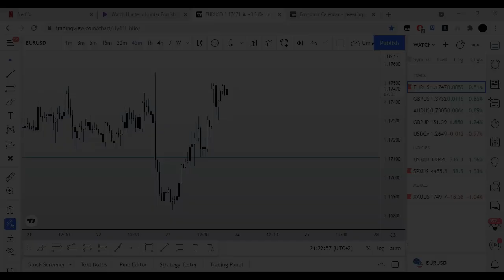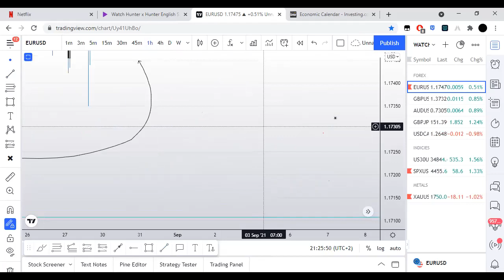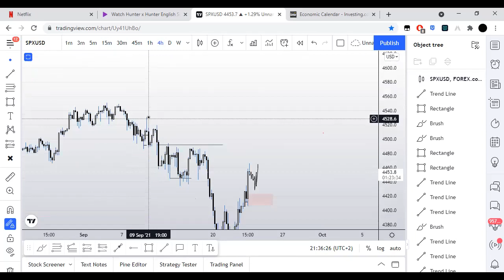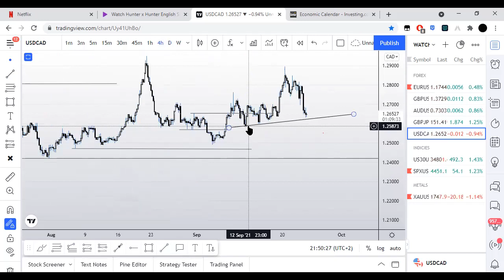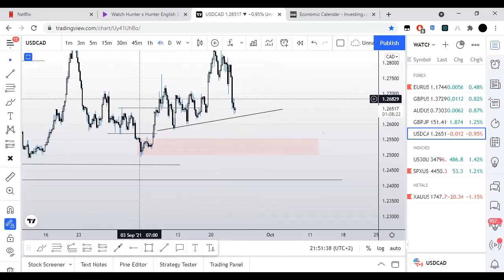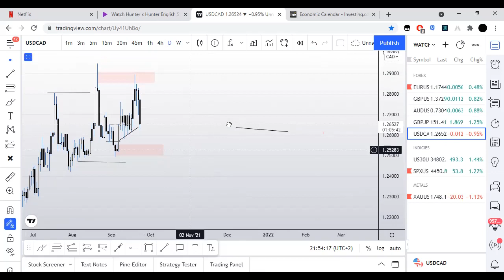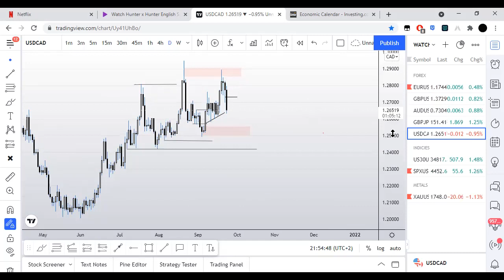LIVE ZOOM SESSION WITH LOSAUCEM #1 (SMC+ RETAIL STRATEGY NUGGETS)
Heres a live zoom recording. Hope you guys enjoy!

All copyrighted content used in this video is used under &quot;fair use&quot; and is the property of its respective owners, and I make no claim to owning any content in any video I make.